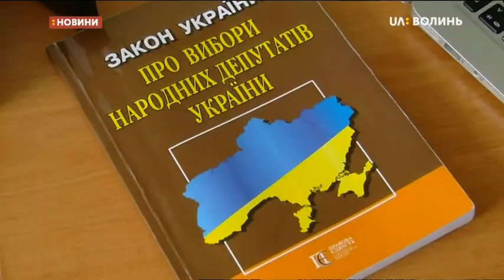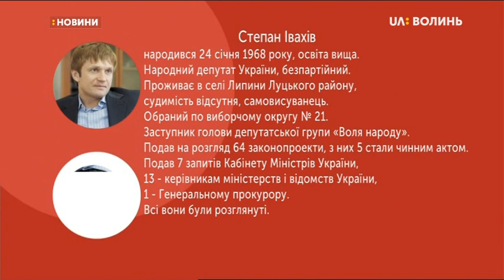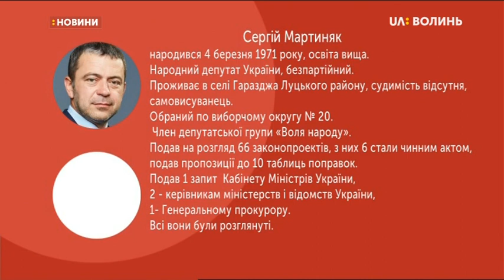08.07.2019. Новини. 17:00